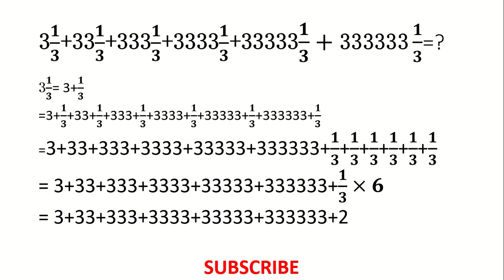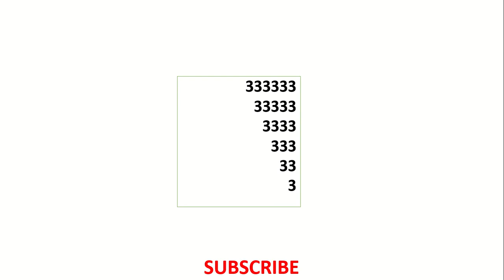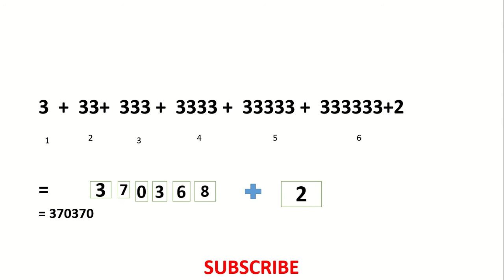Simplification: 3𝟏/𝟑+33𝟏/𝟑+333𝟏/𝟑+3333𝟏/𝟑+33333𝟏/𝟑+"333333" 𝟏/𝟑=?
Easy way to simplify: 3𝟏/𝟑+33𝟏/𝟑+333𝟏/𝟑+3333𝟏/𝟑+33333𝟏/𝟑+"333333"  𝟏/𝟑=?